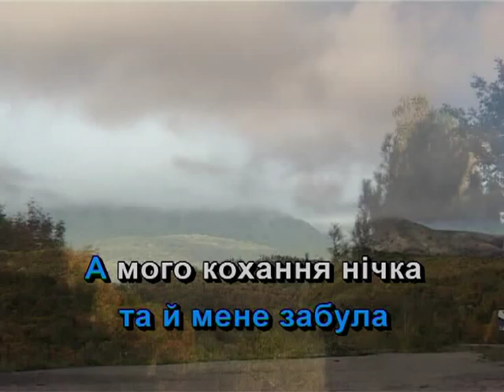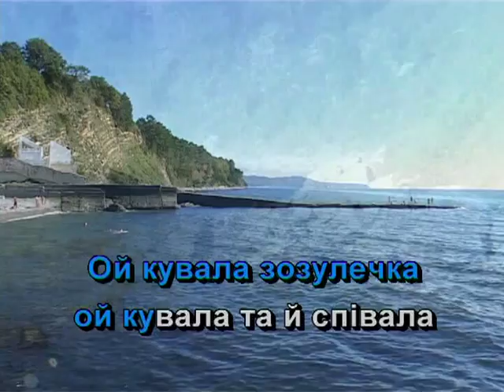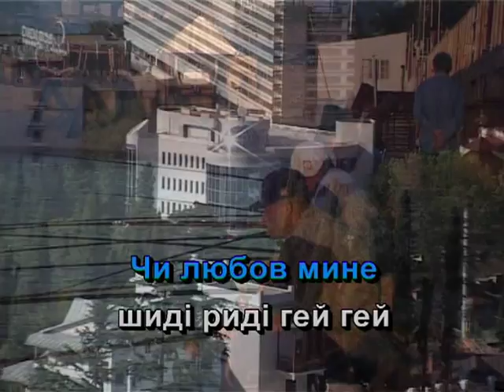ОЙ КУВАЛА ЗОЗУЛЕЧКА ТА Й МЕНЕ ЗАБУЛА — караоке Українська народна пісня Ukrainian folk song karaoke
Українська народна пісня ОЙ КУВАЛА ЗОЗУЛЕЧКА ТА Й МЕНЕ ЗАБУЛА — караоке